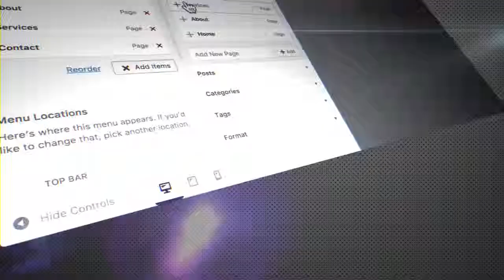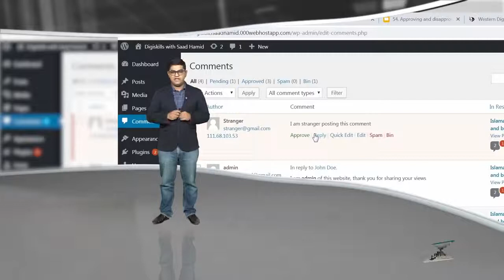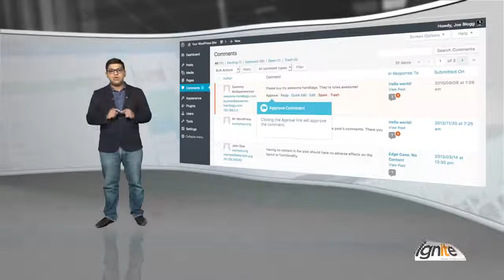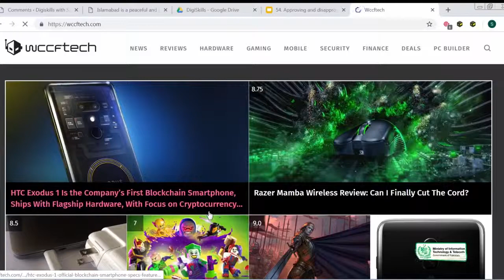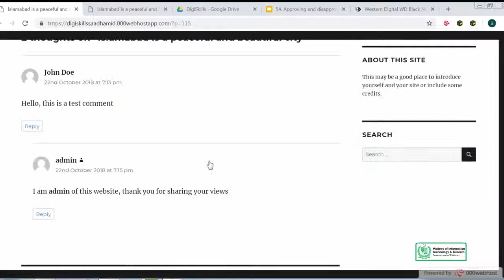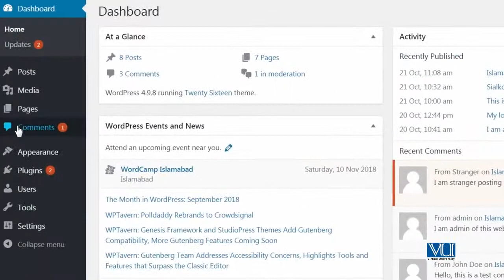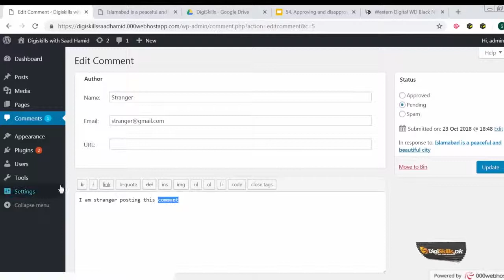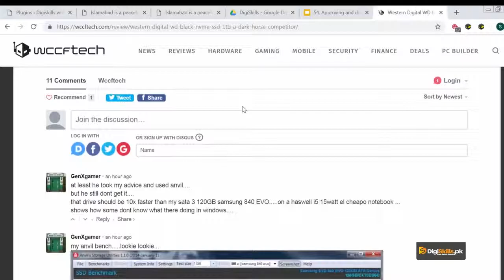Topic 54 WordPress in Urdu Hindi by DigiSkills Approving and disapproving comments